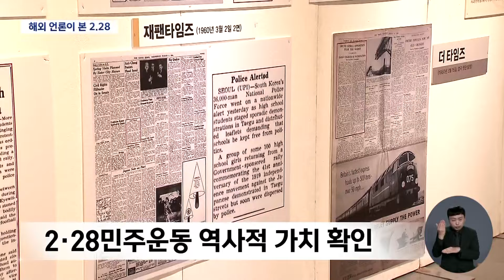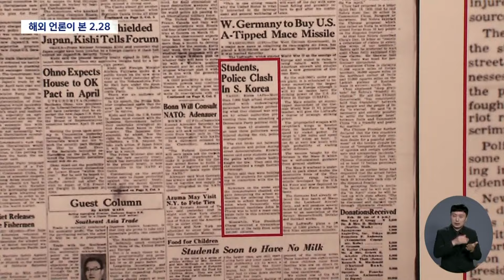우리나라 최초 민주화운동 '2.28'··뉴욕타임스가 보도했던 사진 전시회 (2024.02.25/뉴스데스크/대구MBC)